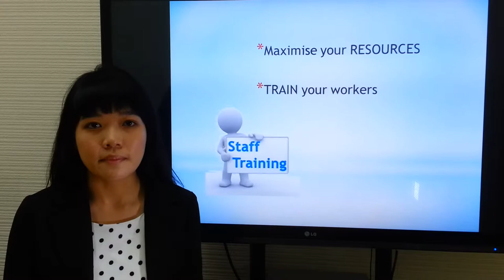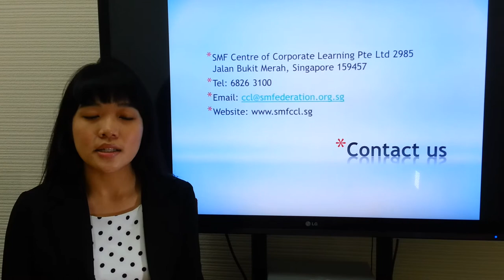Centre for Corporate Learning (CCL)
Centre for Corporate Learning is a wholly-owned subsidiary of Singapore Manufacturing Federation. We are a leading training provider established since 1966.

In today's turbulent business environment, we need a competitive workforce to stay relevant and updated on the latest developments. Currently, we faced issues such as the tightening of foreign labour from overseas as well as difficulty in employing Singaporeans. What is the solution to move forward? Don't give up! We have solutions for you! The way forward is to train your people and maximise the resources you have right now!